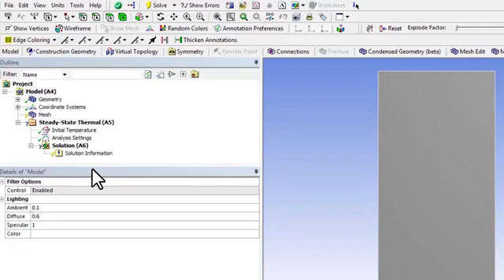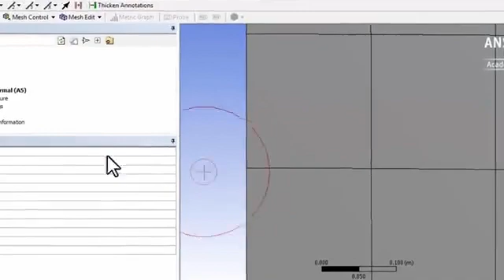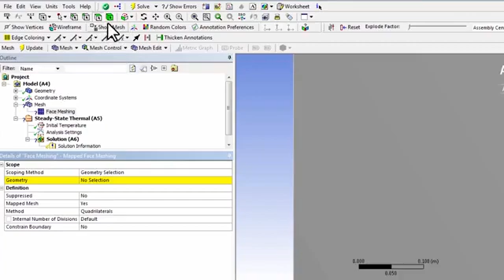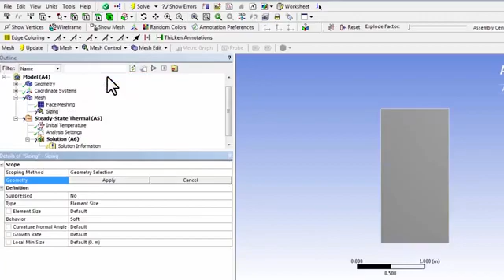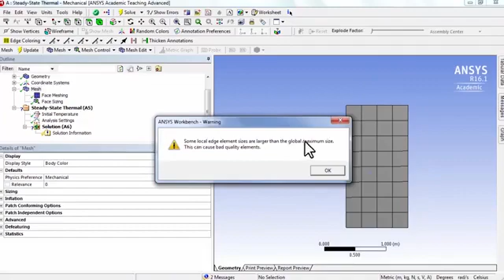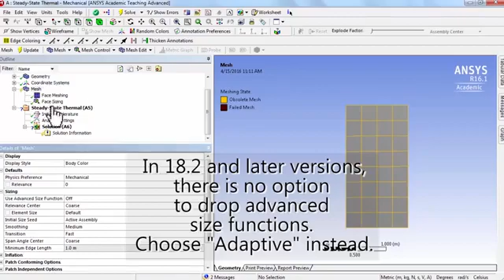Lecture 34 // Create Mesh in Ansys // Ansys Complete Course // Engineering Simulation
This is course which is available on the EdX website.
This course name is "A hand on introduction to Engineering Simulation ".